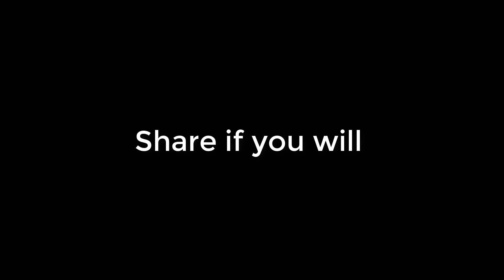We can dance the Safety dance 3 versions including one by Robots and Original Group Men wo Hats